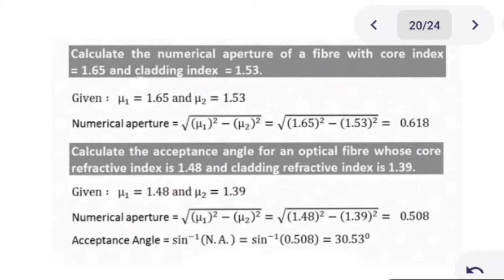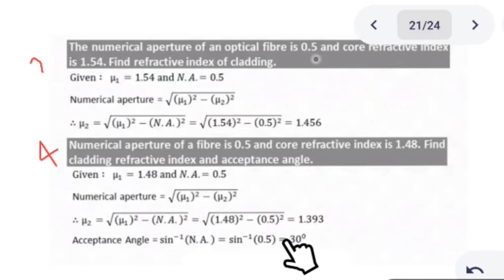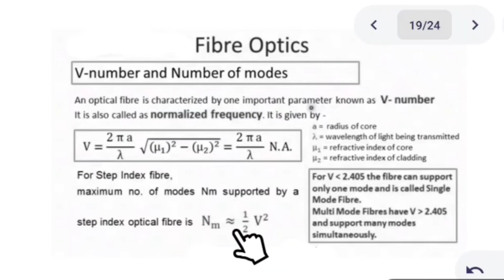Normalized frequency or v number in Bangla//Mathematical problem solution// Fiber optics.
Video Title Acceptance angle and numerical aperture

Lecture: 04
Subject: Optics Course
Class: B.Sc. honours in physics 2nd year.

Studying of Department of physics of University of Barishal.